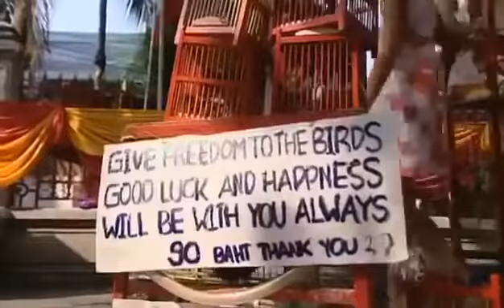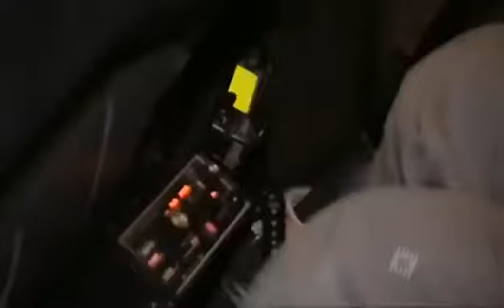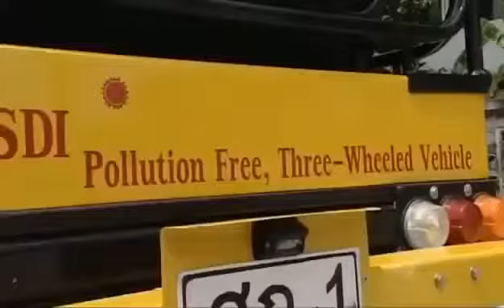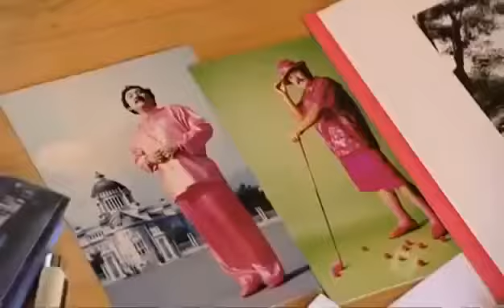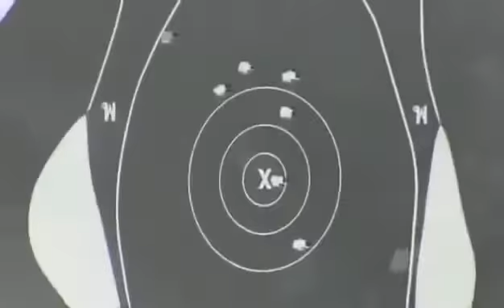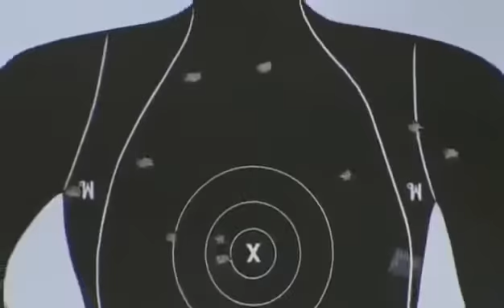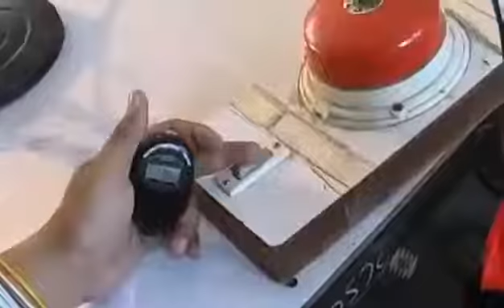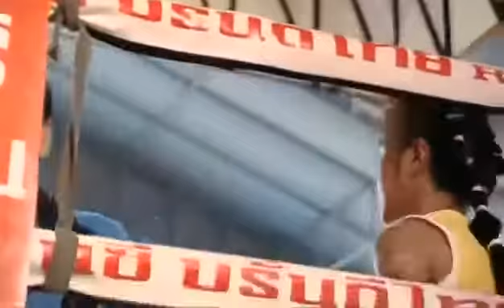Inside The Kingdom of Thailand - Documentary Films